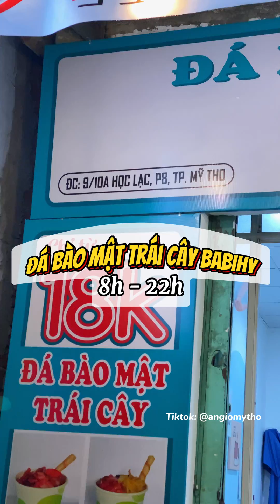Trà trái cây nhiệt đới/ đá bào mật trái cây BABIHY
Follow/ Đăng ký ủng hộ tụi mình nhaaa 🥰